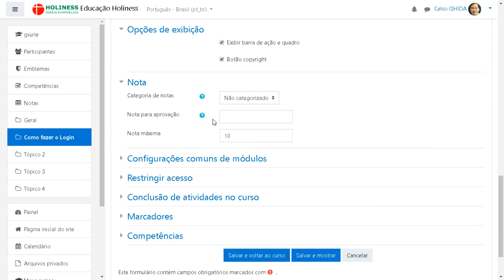H5P e Moodle Carregar Vídeo do YouTube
Como criar um vídeo interativo no H5P dentro do Moodle